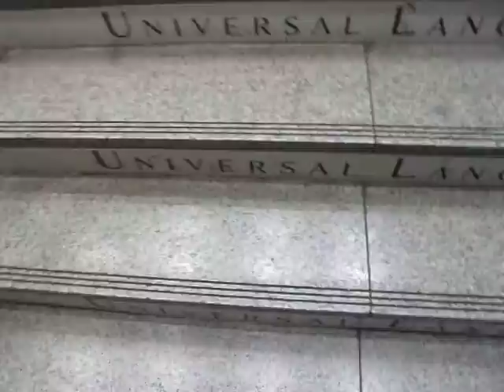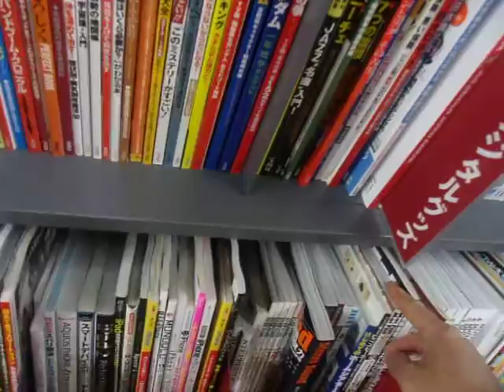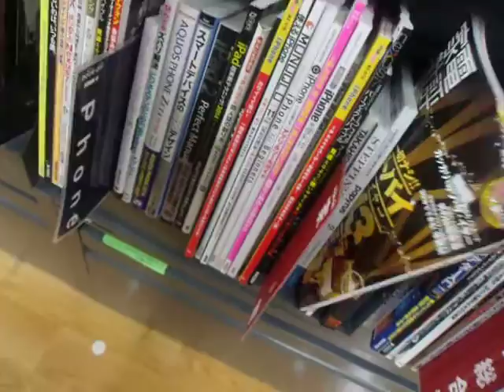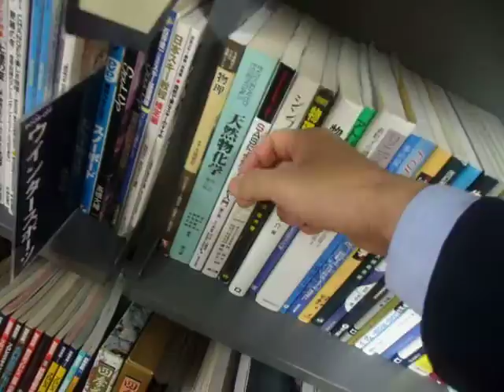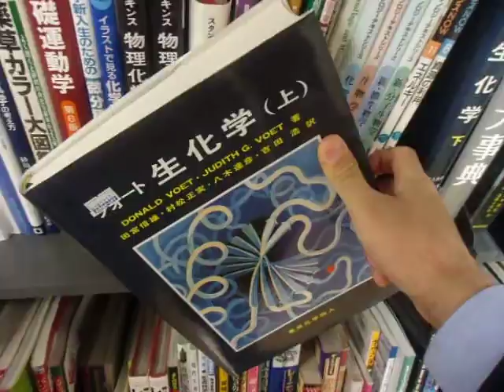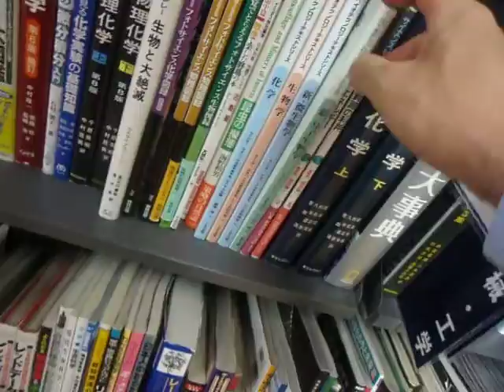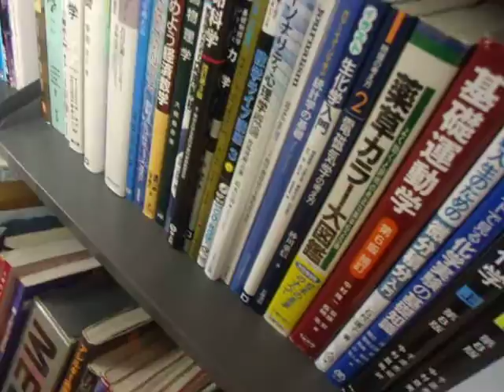GEDC5596 2015.08.15 新宿の街 スタバ マック 高校野球 TBSブランチなど